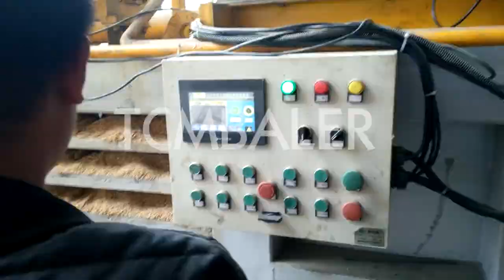wheat husk baling press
Details of wheat husk baling press, Wheat husk baling, wheat husk baling,

TCM BALER TCMBALER is a professional wheat husk baling press manufacturer and supplier in China for more than 20 years, and we can offer wheat husk baling press for sale with a cheap wholsale factory price for our customers without any agent or dealers if you wanner buy our wheat husk baling press.